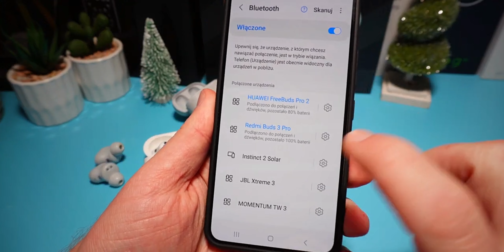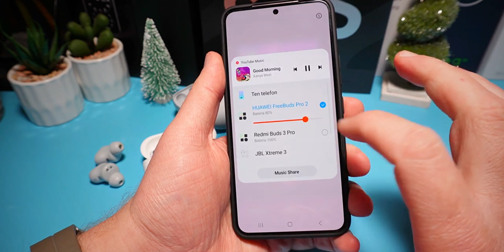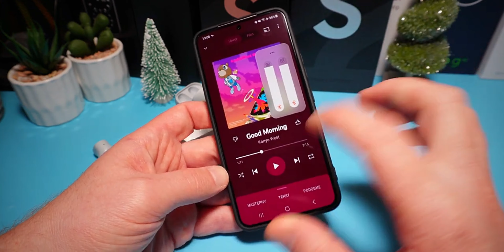JAK Połączyć DWIE Pary Słuchawek do JEDNEGO Telefonu? Poradnik